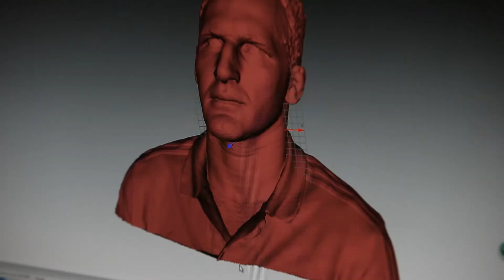The All Blacks in 3D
Getty Images New Zealand recently fulfilled an assignment providing 3D scanning services of the All Blacks rugby team. See the time lapse creating files for 3D printing